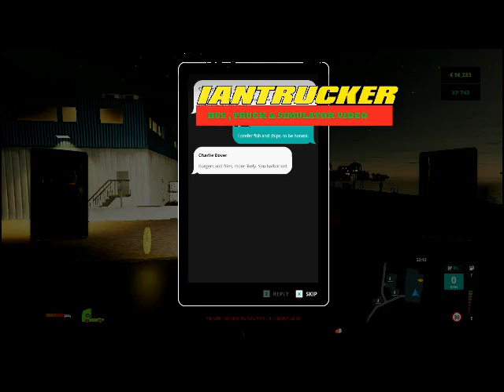CHARLIE DOVER DELIVERY JOBS //TRUCK DRIVER GAMEPLAY #7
Gameplay : Truck Driver
Developer : Soedesco
Version : 1.30
Missions  : Charlie Dover Delivery

Trakteer Donat Bossque!!!

SUBREK✅